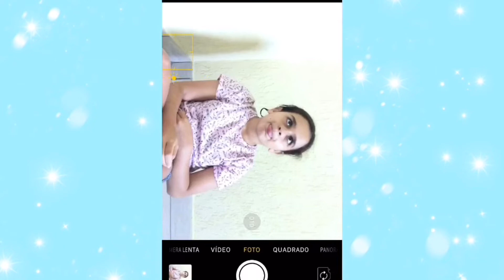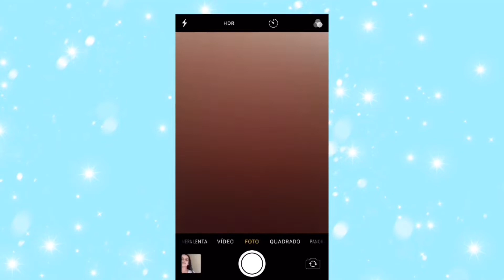TENTANDO REPRODUZIR MINHAS FOTOS ANTIGAS (NÃO DEU CERTO 😂)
Oi gente! Hoje eu TENTEI reproduzir minhas fotos de quando eu tinha de uns 4 à 7 anos, e atualmente tenho 12! Nem preciso falar que não deu certo, né? 😂

Divulgue para seus amigos!